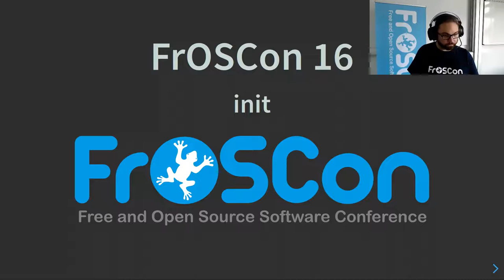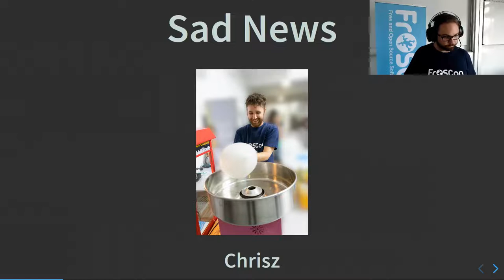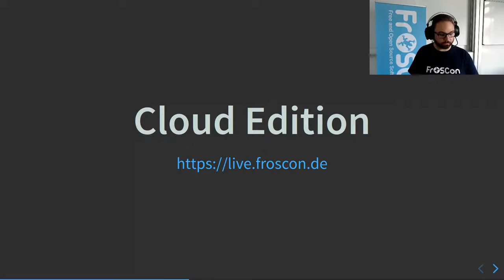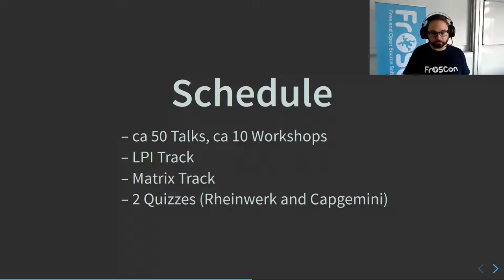2021 - init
Hinrikus Wolf